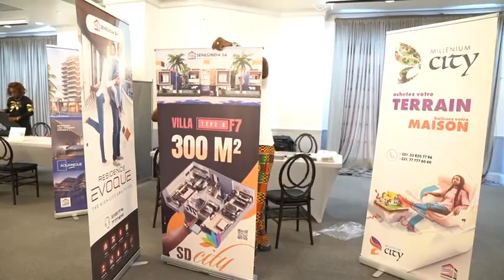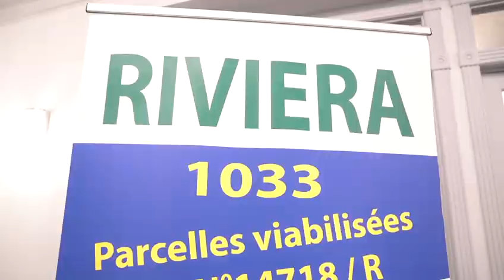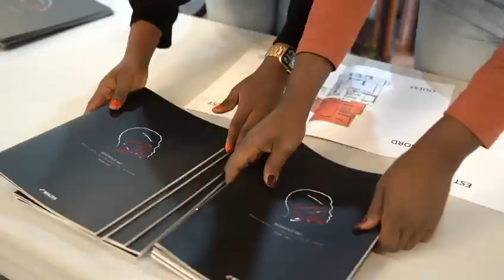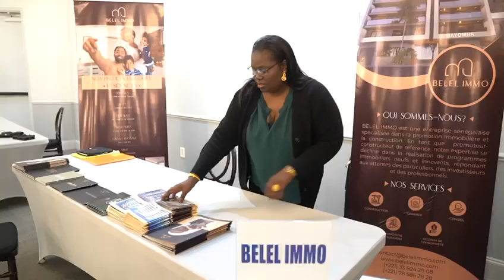Salon Itinerant Habitat: DSCOS dans sa mission au-delà des frontières pour une meilleure prévention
Après Houston le vendredi, samedi et aujourd’hui dimanche, ce sera au tour de Memphis d’ouvrir ses portes les 2 et 3 mai au Salon de l’habitat pour sa 17ième édition. Une initiative qui répond aux attentes des sénégalais de la Diaspora. Au-delà de la satisfaction des organisateurs qui reviennent après deux ans de pause dus à la Covid-19, la DSCOS, par la voix de son Directeur le Colonel Pape saboury Ndiaye, a aussi tenu à rassurer sur sa mission au-delà des frontières pour une meilleure prévention